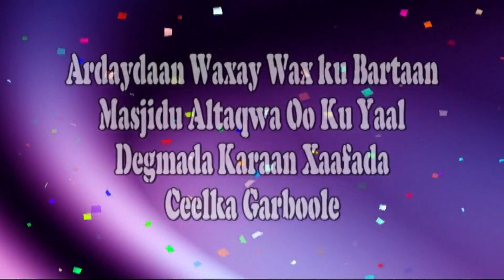Subac عقيدة الشيباني Bandhigayn Xrta M/ka Xaji M/d Sh Ali Iyo Furucda Ka Tirsan J Rr Sh Abdi Celi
Saar Hadii Muqaalka Kuso Gudbinay La Dhacday
Fikirkaaga Qeebta Comment Noogu So Qor

Mhadsanidiin Dadkaan Qeyrka Jecel Een Aan  Alle Dartiis Ku Walaalonay